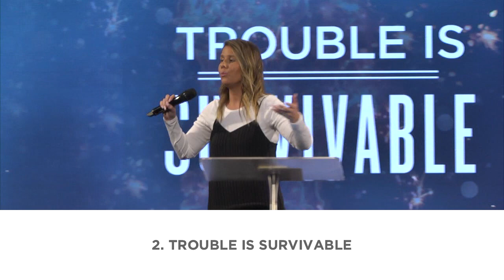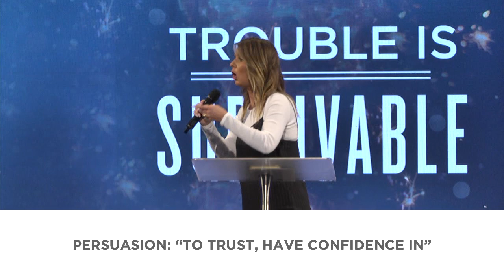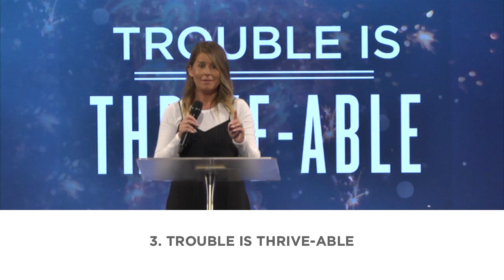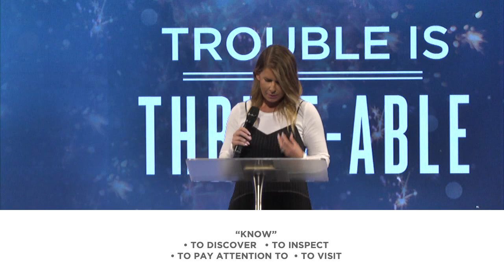Pastor Jamie Bates | Fan the Flame: Part 3